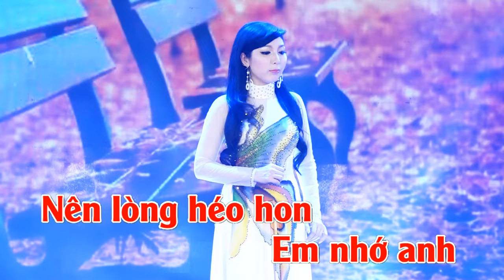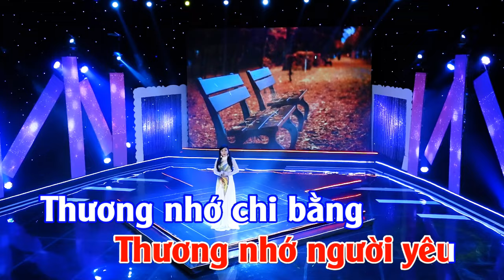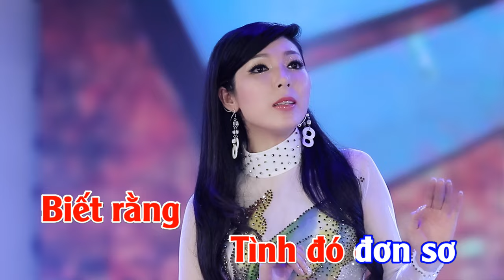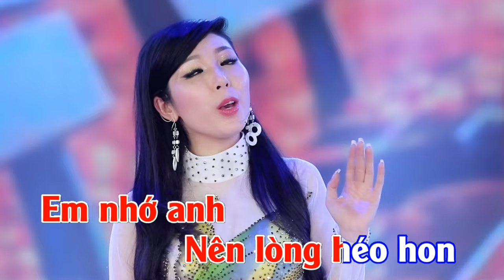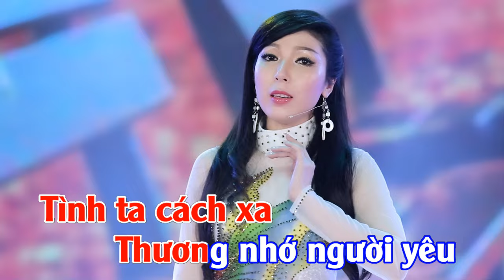KARAOKE | THƯƠNG NHỚ NGƯỜI YÊU [Tone Nam] KIM LINH | Beat Gốc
- KARAOKE :  THƯƠNG NHỚ NGƯỜI YÊU (Tone Nam)
- Sáng tác : Giao Tiên
- Trình bày : Kim Linh

*Lời bài hát :
Trời đem mây tím về giăng lối xưa
Em đếm thời gian thương nhớ sao vừa
Biết rằng anh mãi mong chờ
Biết rằng tình đó đơn sơ
Vắng anh, em buồn em nhớ.

Và em cũng nhớ về anh lắm thay
Thương nhớ làm cho nhan sắc hao gầy
Thẩn thờ giấc ngủ không tròn
Nỗi niềm biết tỏ sao hơn
Em nhớ anh nên lòng héo hon.

[ĐK:]
Tình yêu em cho anh ví bằng sông biển rộng
Ngọt ngào hương đất trời, lẽ nào phụ nhau
Đừng than trách em, buồn lòng em lắm anh ơi!

Nào em có muốn tình ta cách xa
Thương nhớ người yêu thương nhớ chi bằng
Ước gì cây sẽ liền cành
Ước gì liền cánh chim bay
Ta sánh vai chung cuộc tình say.